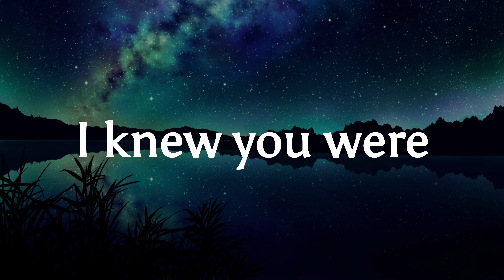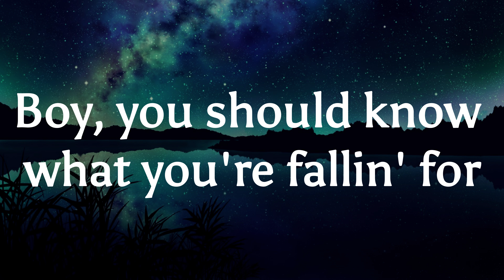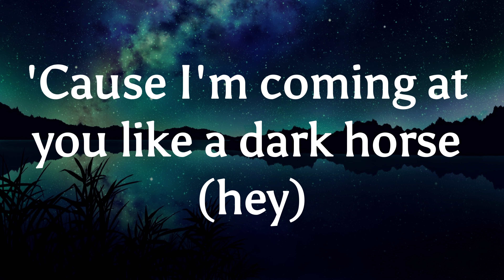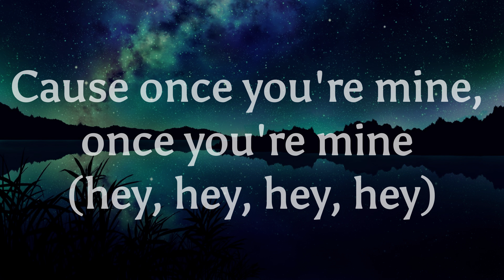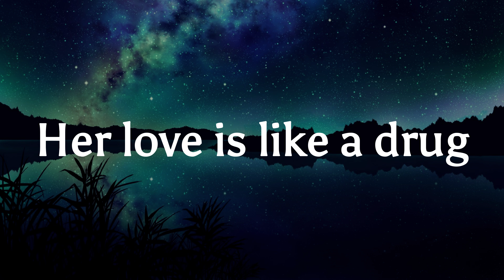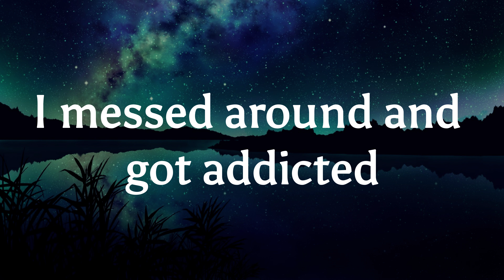Katy Perry-Dark Horse (Lyrics) ft. Juicy J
Listen To a Masterpiece by Katy Perry and Juicy J!
Katy Perry
Juicy J